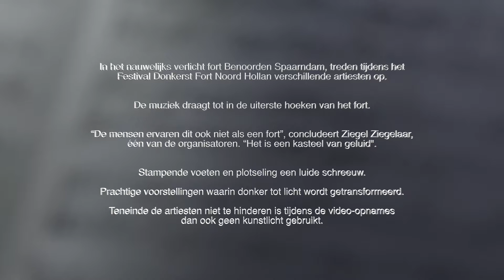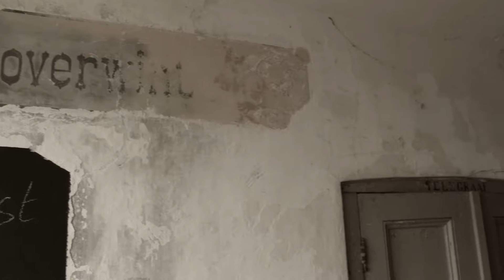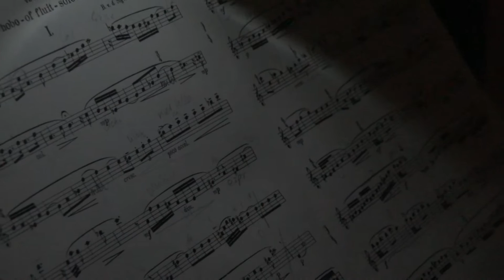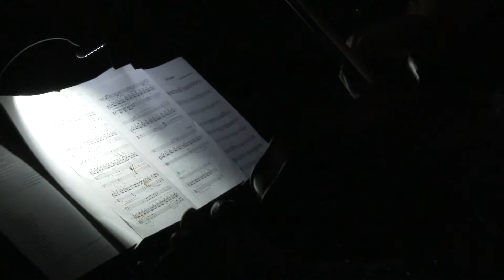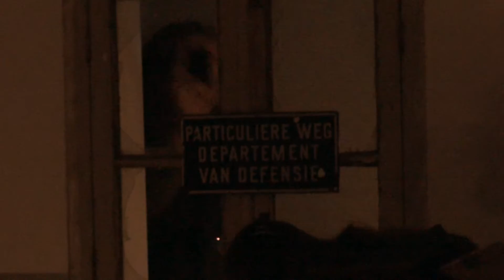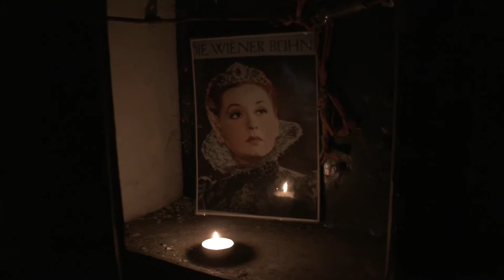Donkerst Fort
Een verslag van het gratis toegankelijk festival dat plaatsvond op 22 en 23 oktober 2016, georganiseerd door Agnes de Boer en Ziegel Ziegelaar met subsidie van de Provincie Noord-Holland.

De beelden zijn van zaterdag de 22e gemaakt door John Sims